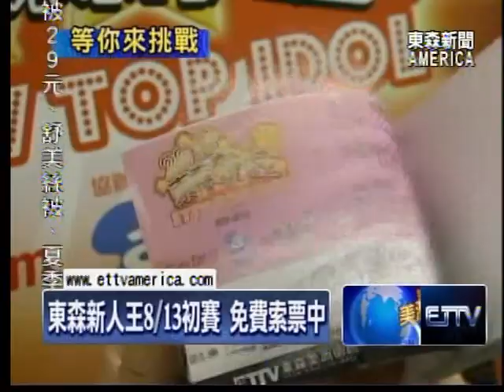2010 東森新人王 08-11-2010新聞 追求舞台夢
追求舞台夢 專業指導幫助大 築夢踏實更重要。詳情請上